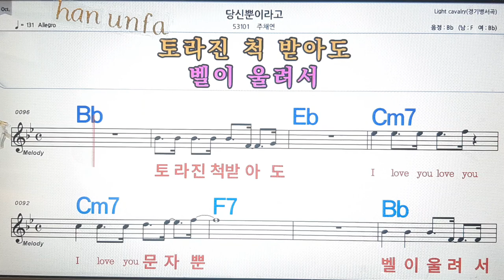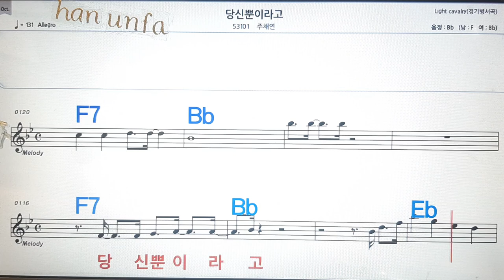당신 뿐 이라고/주채연💋노래방, 통기타 , 코드 큰악보, 가라오케, 반주💖Karaoke, Sheet Music, Chord, MR